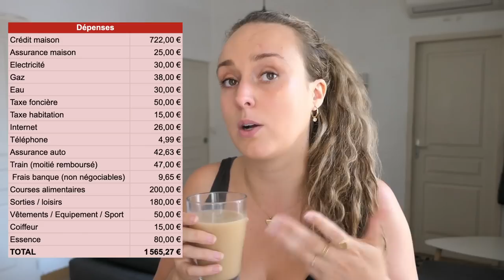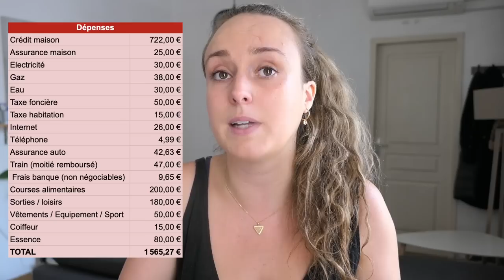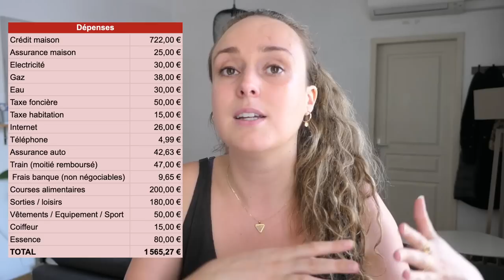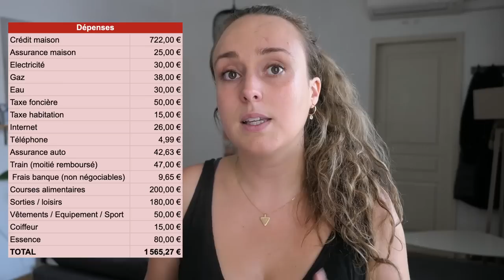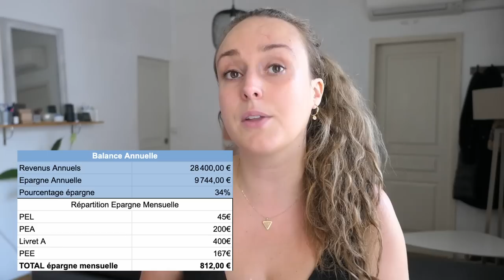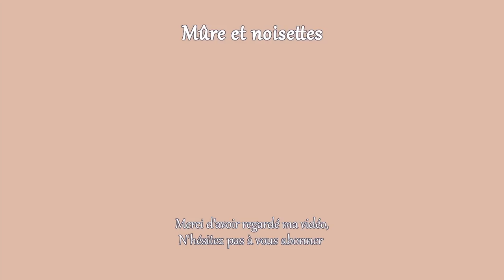Marcel, 33 ans | Il épargne 800€ par mois en consommant moins mais mieux | Vivre simplement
Hello ! Aujourd'hui, je réagis au budget qui m'a été partagé par Marcel*, il a un bon salaire mais vit sur l'équivalent de ce qu'il toucherait au chômage, pour pouvoir mettre de l'argent de côté, l'investir et se permettre de moins travailler plus tard, avoir le choix.
Il a mis en place des astuces écologiques et économiques au quotidien, pour vivre en se faisant plaisir mais en faisant attention à sa consommation.
Raphaëlle.

B12 économique
( 1 comprimé de 5000mcg toutes les deux semaines )

 ►Mon matériel*
👉 Mes couteaux
👉Vitamine B12 (celle ci est à prendre une fois par semaine: 2 comprimés d'un coup)